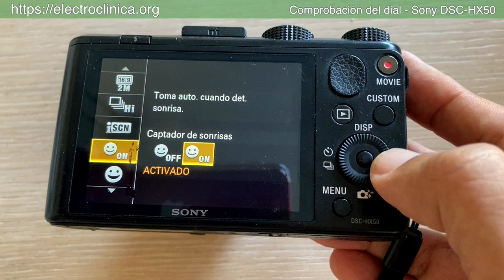Cámara Sony DSC-HX50 - Comprobación del dial